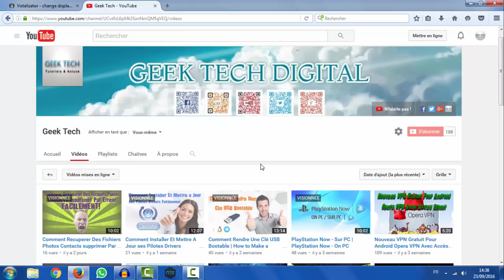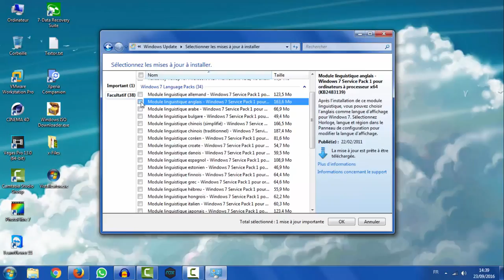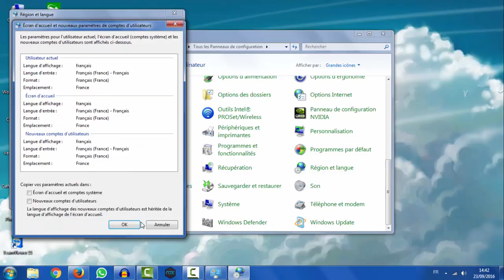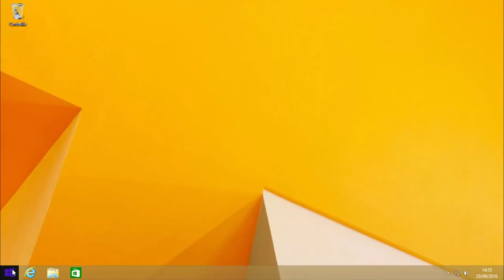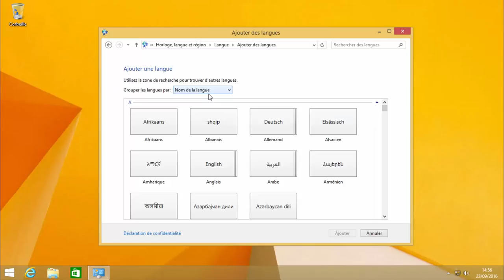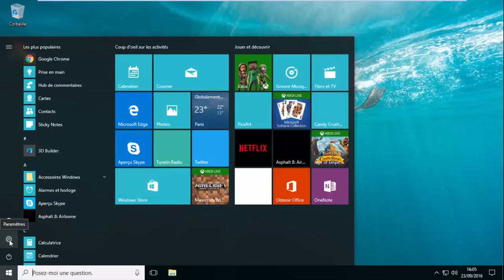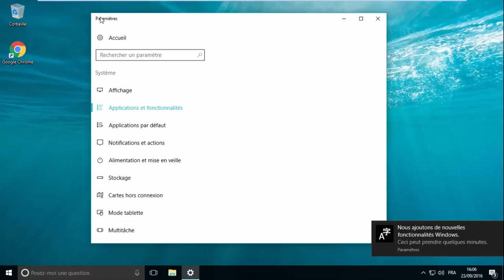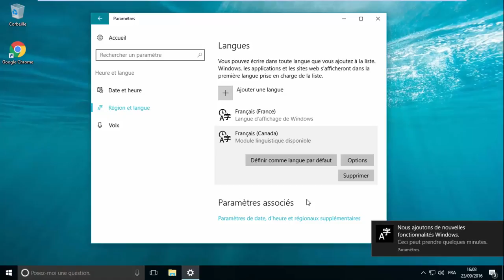COMMENT CHANGER LA LANGUE DU SYSTEME WINDOWS VISTA 7 8.1 et 10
Dans ce tutoriel je vous montre les différentes version de Windows et la manière qui vous permet de modifier la langue dessus